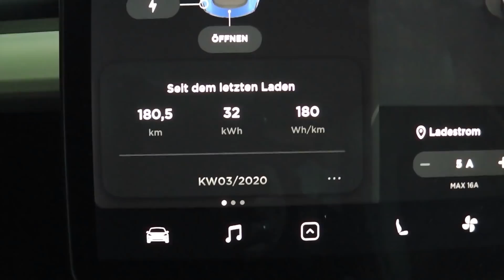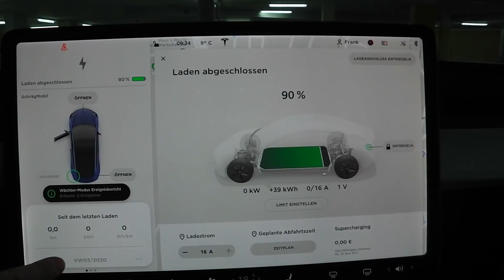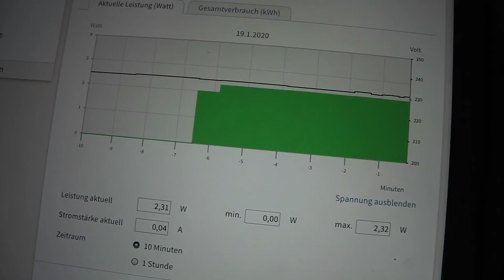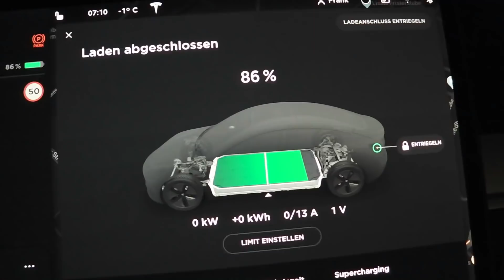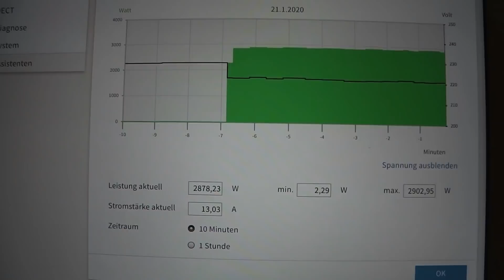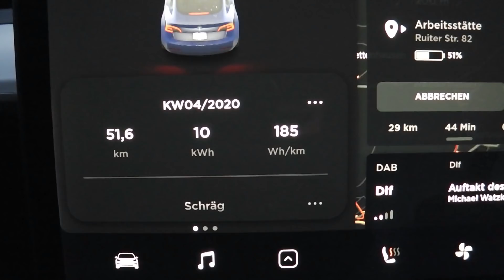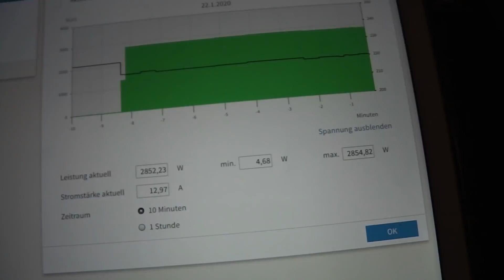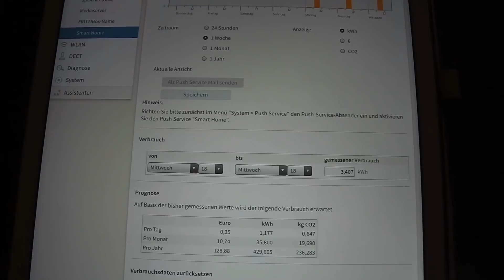Stromverbrauch bei täglichem Vorheizen mit 230V, Tesla Model 3 SR+ | DieMobilisten.de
Es wird kalt, daher sollte ich Morgens vor der Abfahrt um 7 Uhr das Auto auftauen und vorheizen.
Das geht doch jetzt auch beim Tesla irgendwie. Aber ich will nicht aufladen!
Was für einen Trick brauche ich dazu wieder? Seht selbst.

Fritz Steckdose für den Außenbereich:

In den Telegramm-Gruppe gibt es immer mal wieder ein paar Schnäppchen:
▬ Kanal: ▬▬▬▬▬▬▬▬▬▬▬▬▬▬▬▬▬▬▬▬▬▬▬▬▬
Mein Tesla Empfehlungslink bei Eurer Neubestellung:

DANKE!